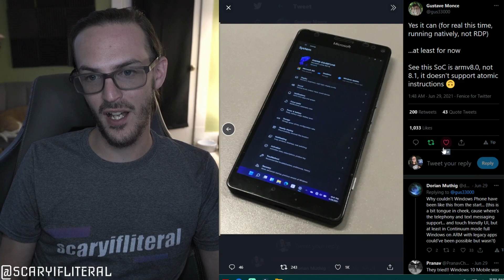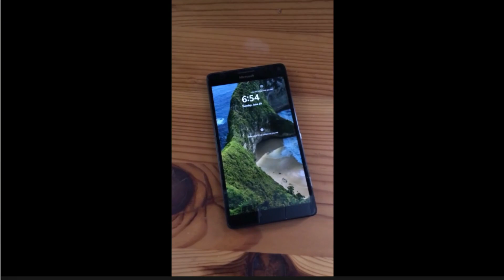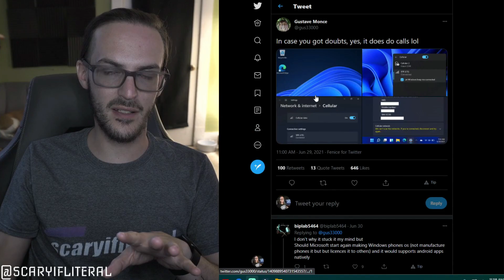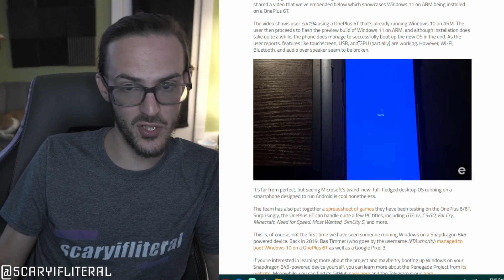What does Windows 11 on 950XL mean for Surface Duo/Neo?